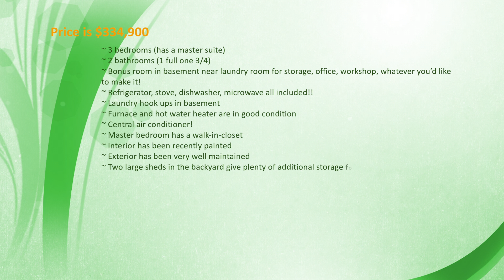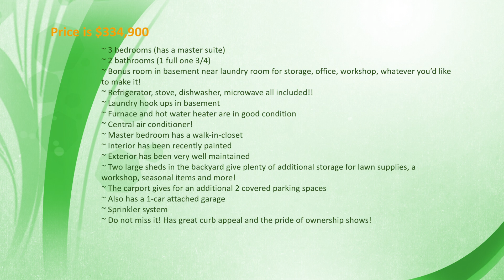5559 Crystal Way, Denver, Colorado 80239 EN